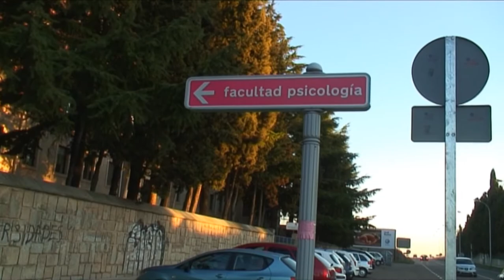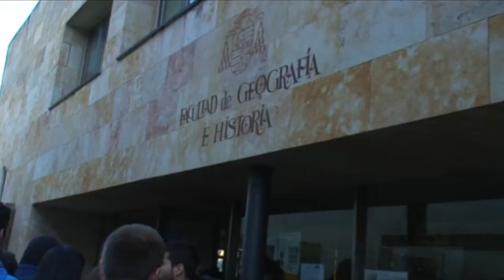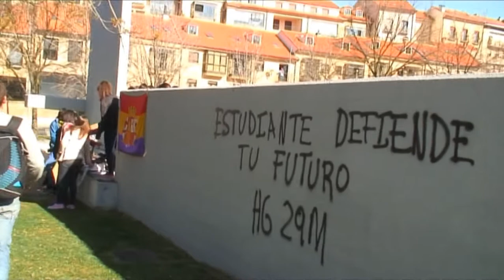Huelga de estudiantes en Salamanca el 29M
Recorrido de la huelga de estudiantes en Salamanca durante el 29 de Marzo del 2012